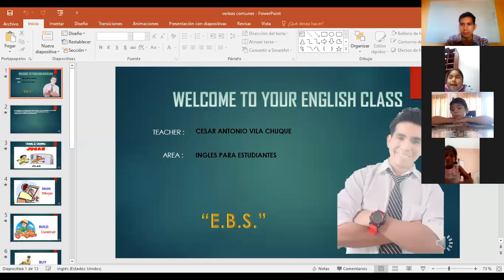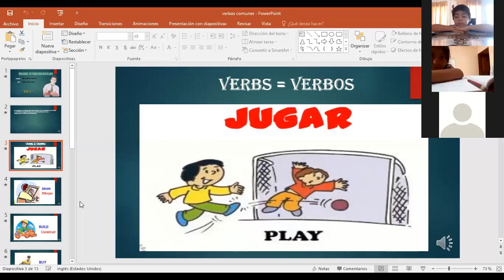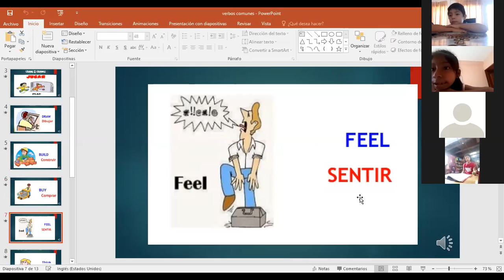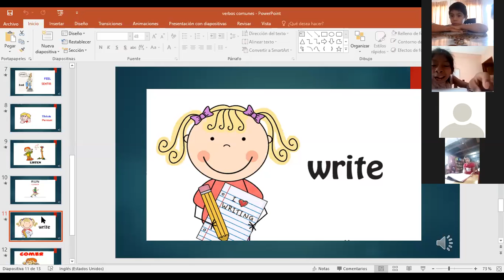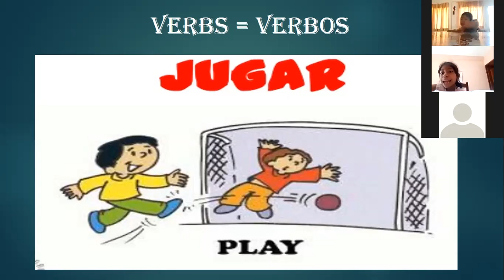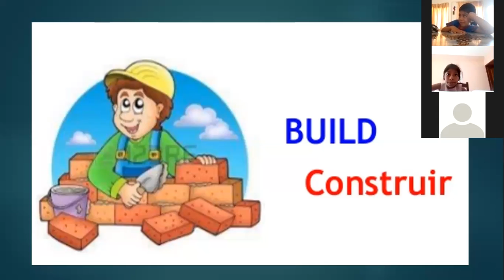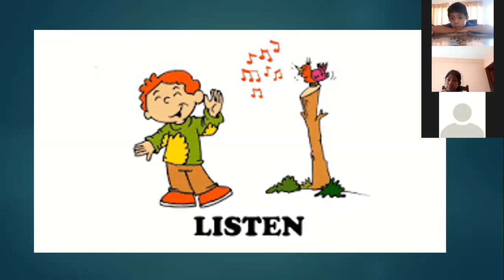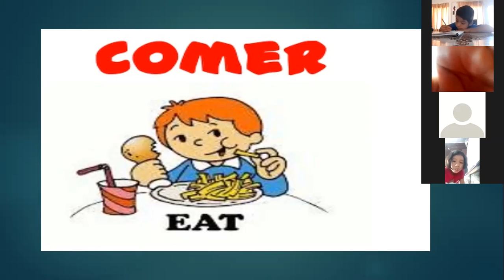2°P sem 2 junio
2°P sem 2 junio